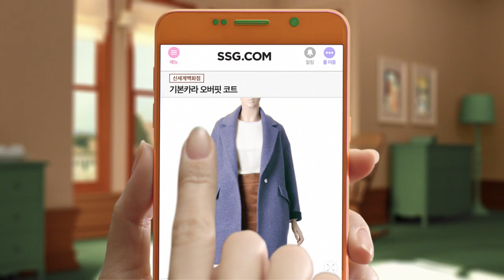[SSG.COM] 쓱 광고 전편 + 메이킹영상까지 한번에 쓱-보세요!